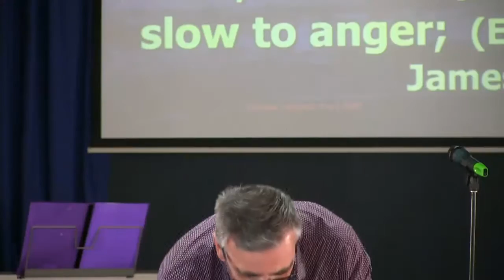Mark Setch - A Profile of a "Doer" of The Word